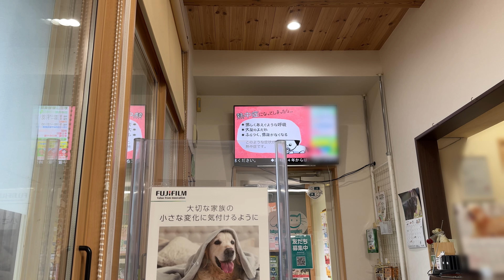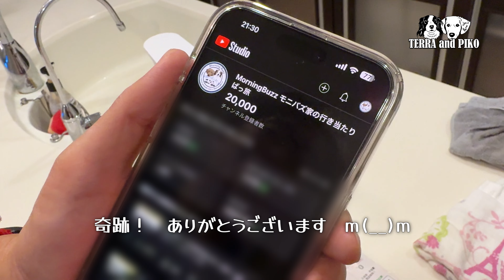自動散水準備したり、作詞作曲したり、20000人になったりの週[だいたい週刊LOG] [Week 27 of 2024] コイケルホンディエのテラとトーラーのピコとの暮らし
鳥猟犬コーイケルホンディエのテラとノヴァスコシアダックトーリングレトリバーのピコの日常動画です

Audionautix の Country Cue 1 は、クリエイティブ・コモンズ - 表示 4.0 ライセンスに基づいて使用が許諾されます。

MoringBuzz/モニバズの2ndチャンネルです。
こちらは、まったり、ゆるく、撮って出しのダラダラ動画とか日常など、メインチャンネルよりもさらにゆるい動画を自由気ままなVLOGです。